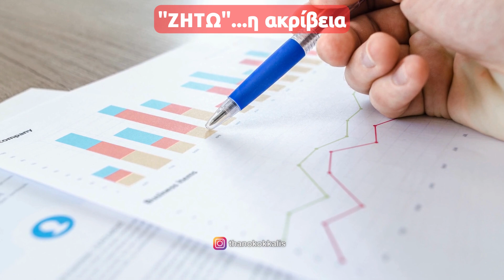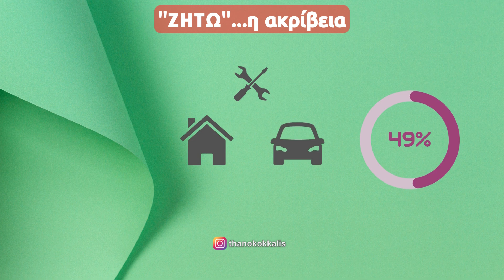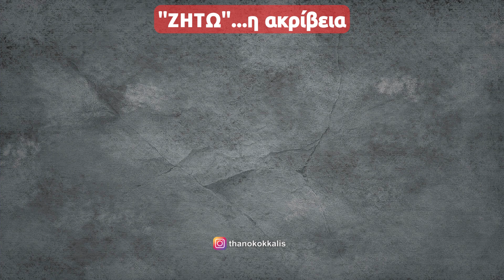ΕΤΣΙ ΘΑ ΞΑΝΑΒΓΕΙ Ο ΜΗΤΣΟΤΑΚΗΣ! Αποκαλύφθηκε η αλήθεια με αριθμούς!